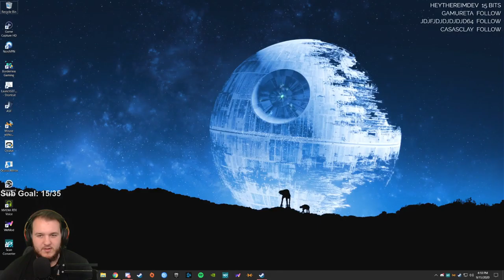Wasteland 3 - Let's Play - Part 34